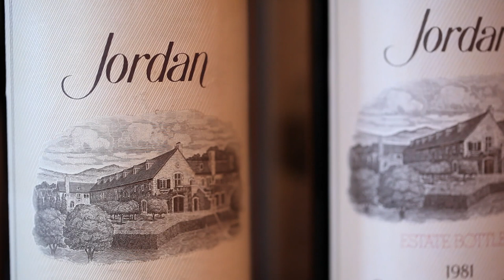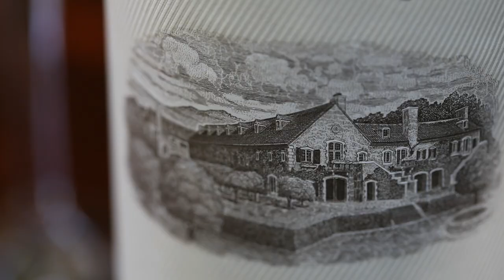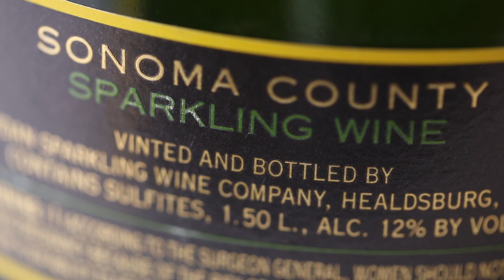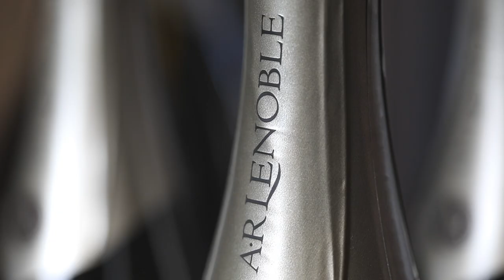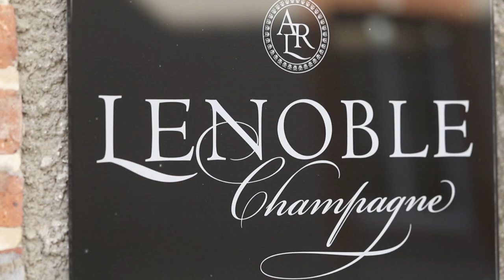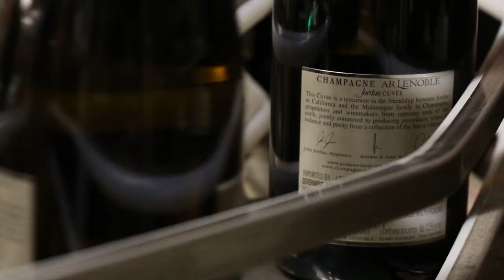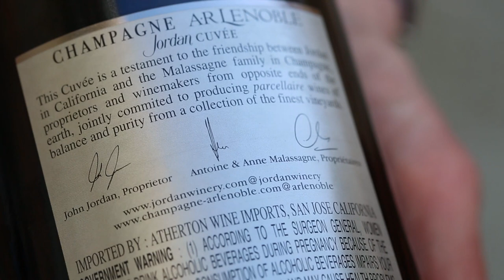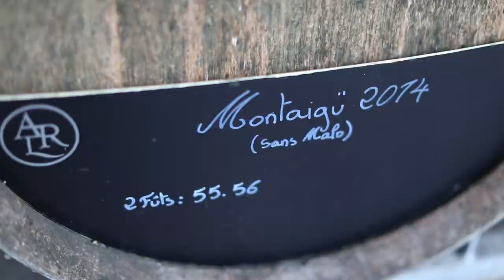Introducing the Jordan Cuvée by Champagne AR Lenoble | Sonoma Winery Champagne House Partnership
The story behind the new Jordan Cuvée by Champagne AR Lenoble and the partnership between Jordan Winery in Healdsburg, California and the Malassagne family in Champagne, France.

The Jordan Cuvée by Champagne AR Lenoble is a special bottling of non-vintage brut that celebrates the shared business values and common winemaking philosophies of both families.